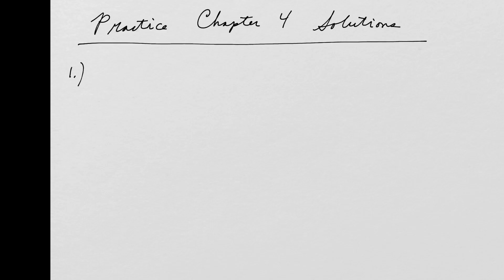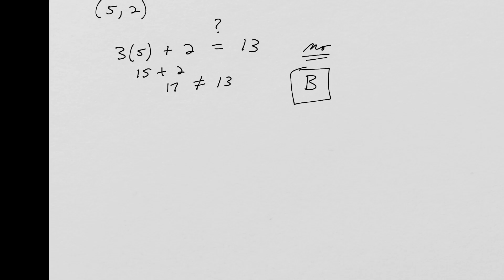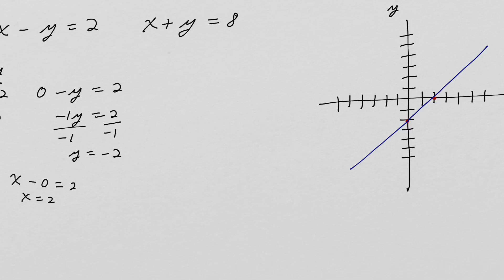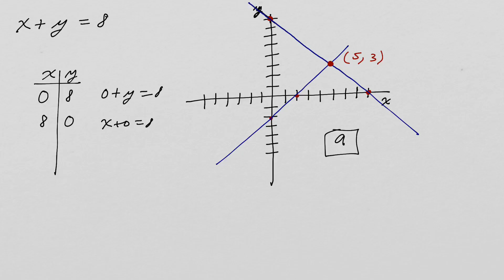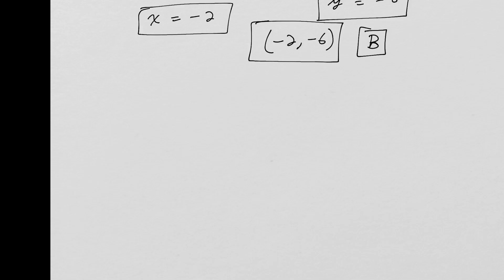Algebra 1 Chapter 4 Practice Solutions